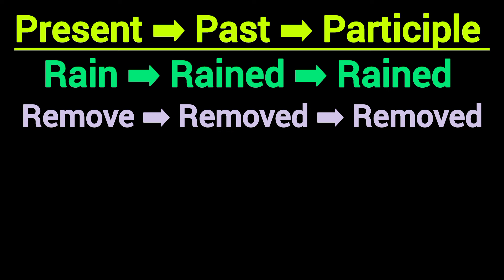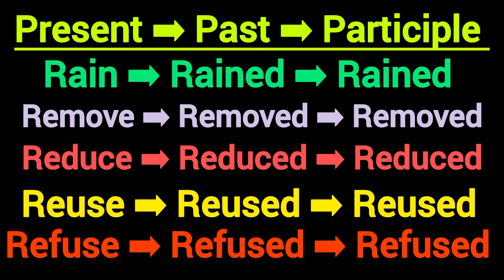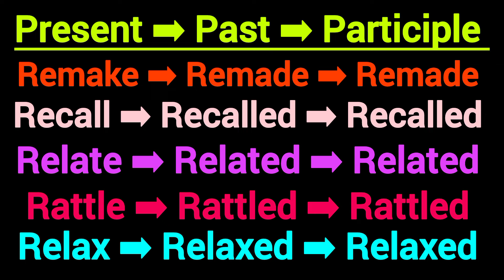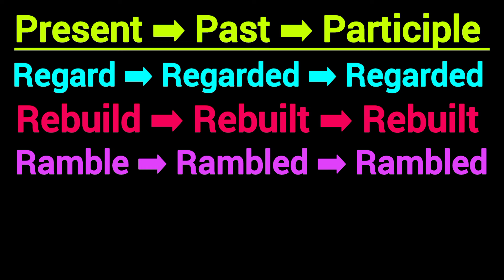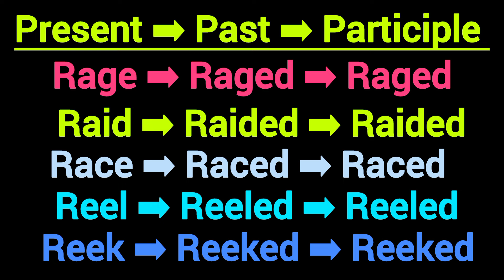Verb1,Verb2,Verb3 // Verb forms । Top 20 Verbs ।। Present Past Participle form of verbs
In today's video I shared about top 20 verbs vocabulary in English. This video will help you lots to enhance your knowledge and your

present past past participle v1 v2 v3 50.
verb ka first second third form
verb table
words
30 verb form
30 verb forms
50 verb form
all verb forms v1 v2 v3
buy verb forms v1 v2 v3
dance ki third form
english grammar
english v1 v2 v3 words
english verbs
forms of verb 50
forms of verb v1 v2 v3
irregular verbs v1 v2 v3
past form of the verb
past form of verbs
past forms
past participle form
past participle tense
past tense present tense
present and past words
present tense Words
tag question
tense
three forms of verb
past forms
past participle form
past participle tense
present tense Words
tag question
tense
three forms of verb 50
three from of verb
v1 v2 v3 english
V1 v2 v3 forms
V1v2v3
V1v2v3 verbs
v1v2v3y4 1000 verbs
V1v2v3v4v5 verbs
verb 1 verb 2
verb 1 verb to verb 3
verb 2
verb 5
verb and its types
verb forms 50 words
verb forms in english v1 v2 v3 100
verb forms in english v1 v2 v3 v4
verb ka 123 form
verb ki 1 23 form list
verb ki second form
verb ki third form
verb past perfect
verb verb
verbs
write 50 forms of verb
write 50 verbs v1 v2 v3
write the past tense
write the past tense of following wo
write three forms of 50 verbs
write verb forms v1 v2 v3

verb forms
verb forms in english
present,past, past participle form of verbs
1st2nd3rd form of verbs
Verb forms in english grammar #@RKWAY

Verb1,Verb2,Verb3 // Verb forms । Top 20 Verbs ।। Present Past Participle form of verbl